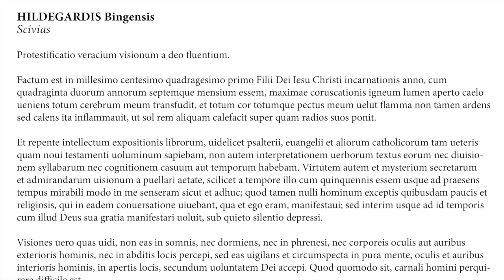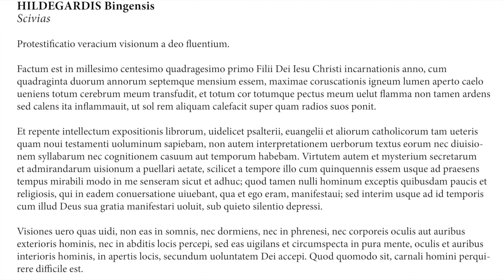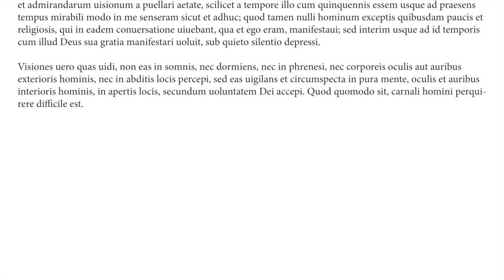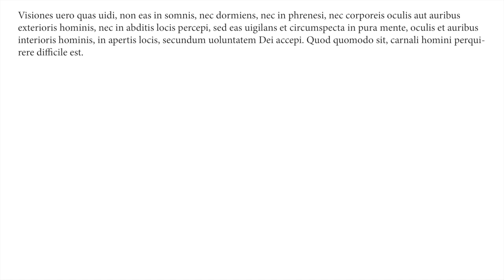Hildegardis Bingensis, Scivias | for Paideia's Living Latin in NYC 2019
Hildegardis Bingensis (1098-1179 AD), Scivias, for Paideia's Living Latin in New York City 2019, recorded by Luke Amadeus Ranieri

This video demonstrates my attempt at the traditional German pronunciation of Latin, and more or less uses the scholastic pronunciation of Latin in German schools in the later 19th century and early 20th century.
My attempt is not perfect; nor can we say it is entirely appropriate to apply the German pronunciation of Latin of the 19th century to a 12th century work. Nevertheless, I enjoyed the exposure to the variety, and I hope you will as well!

For more information about the Paideia Institute and Living Latin in New York City 2019, see this